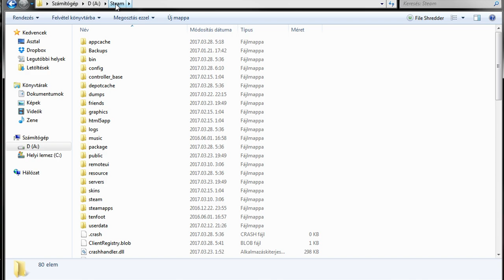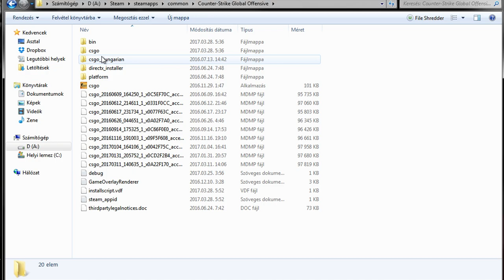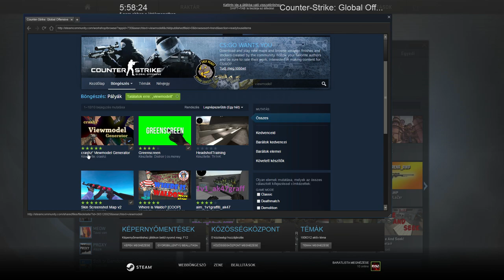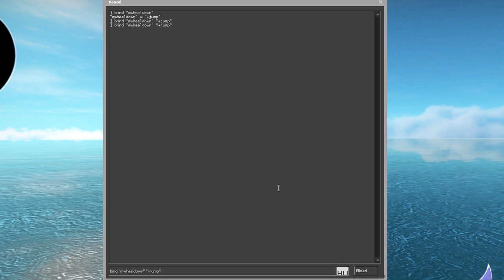CS:GO Tippek KEZDŐKNEK 1.rész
➥ Ingyenes támogatás (megjelenik az üzeneted)

GÉPEM
➥Proci: I7 4770k
➥Ram: 16GB DDR3 (1600mhz)
➥Táp: Corsair VS650
➥Vga: MSI GTX 970 4G
➥Winchester: 1x 1TB
➥SSD: 120gb (kingston)
➥Alaplap: MSI H97 GAMING
➥Proci hűtő: Alpenföhn Brocken 2
➥Gépház: Corsair Carbide 200R
➥Oprendszer: Windows 7 Ultimate (64bit)
➥Monitor 1: LG LED Monitor EN33S
➥Monitor 2: AOC G2460PF
➥Intró zene: Opia - Falling (Whethan Redo)